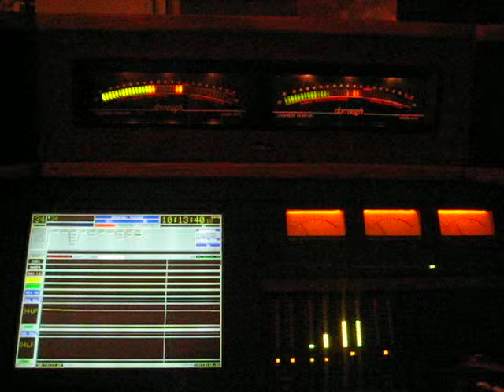If only I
Video taken while recording the love album in summer 2006 at microbe studios.